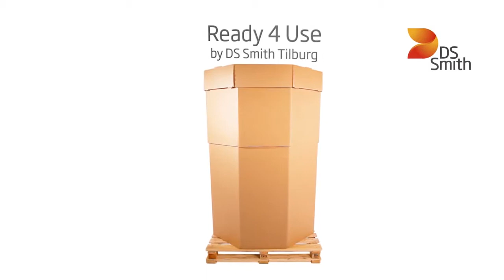DS Smith: Ready4Use Packaging by DS Smith Heavy Duty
Our Ready4Use packaging is ready for use within seconds by simply pushing the box sides together.

DS Smith is a leading provider of corrugated packaging worldwide. We operate across 37 countries and employ over 31,000 people. Our recycling business collects used paper and corrugated cardboard, from which our paper manufacturing facilities make the recycled paper used in corrugated packaging.